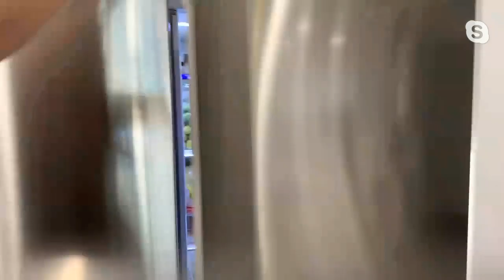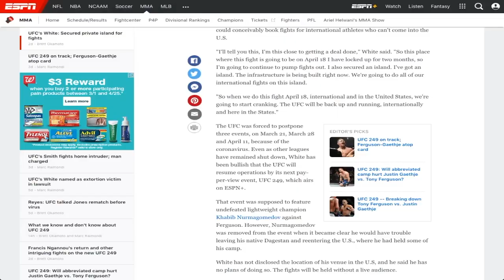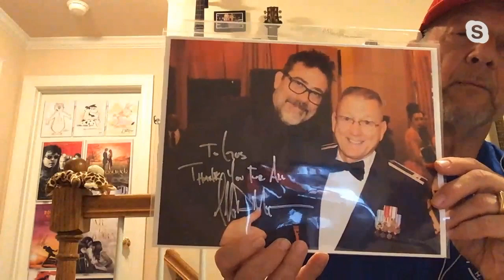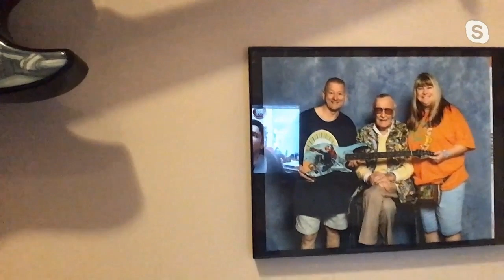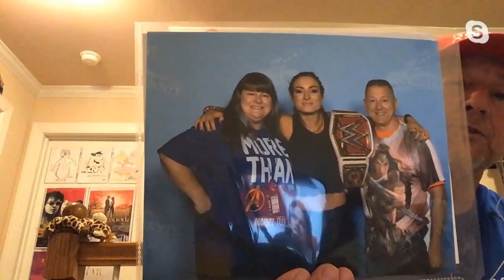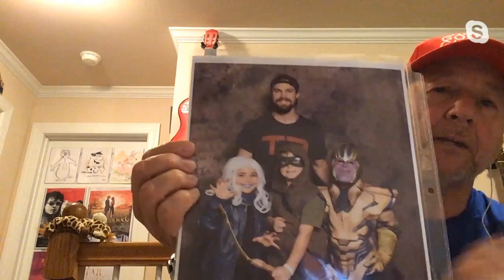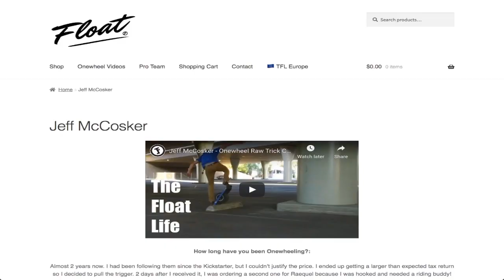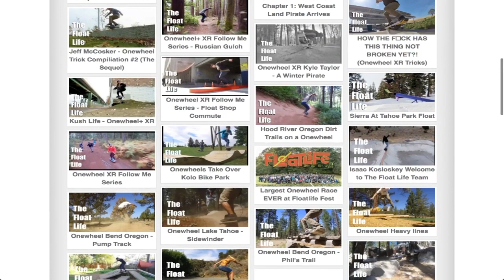"A Corporate Time with Tom and Dan" - "Quarantined Cribs - Seth Petruzelli" - 4/9/20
Well, it looks like we started something when we did our very first Quarintened Cribs with Mr. Mike Busey. Now the C and D List celebrities are coming out of the fucking woodwork. I kid. Seth Petruzelli has been a great friend of the show for a very long time. He takes us on a tour of his amazingly awesome house...and there are few surprises along the way. - d